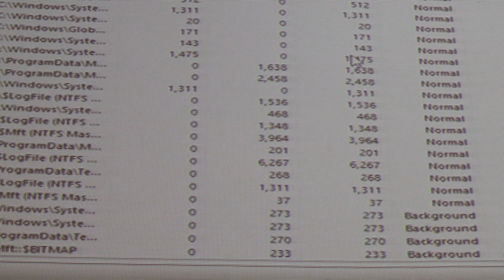Cybersecurity Specialist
Begin a career in this evolving field. Topics include cybersecurity fundamentals, systems and network security, vulnerability assessment, and security operations. Get hands-on training in a virtual lab and prepare for the industry recognized CompTIA S+ exam. This course is appropriate for IT professionals who want continued career progression. Upon successful completion of this course, you will earn a LaGuardia certificate of completion. You may also qualify for an internship or job placement assistance. Prerequisite: Computer and Network Service Technician Certificate Program or equivalent experience in the IT industry.

Phone:
Room:
C-222